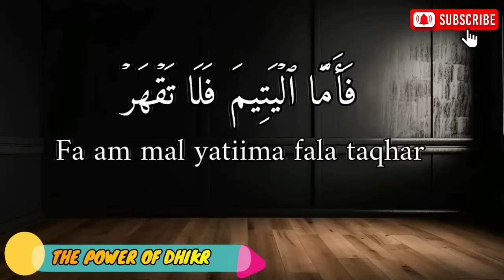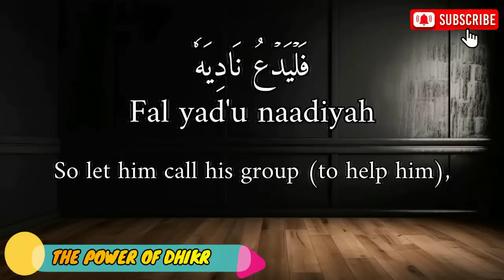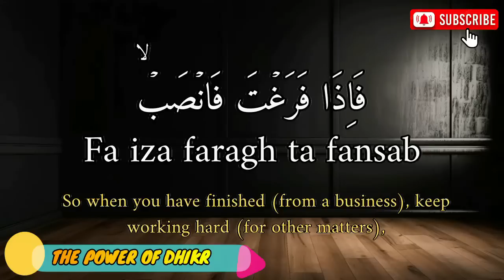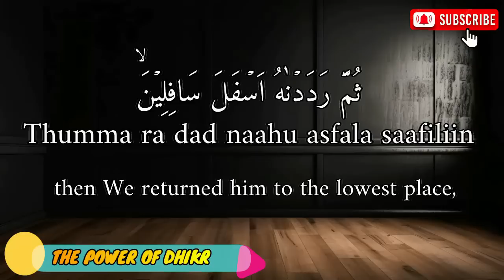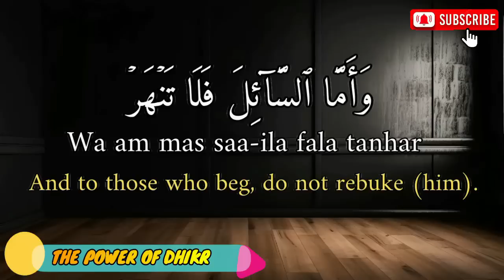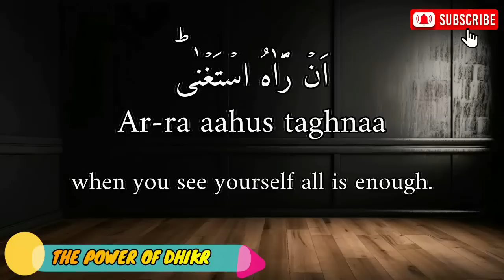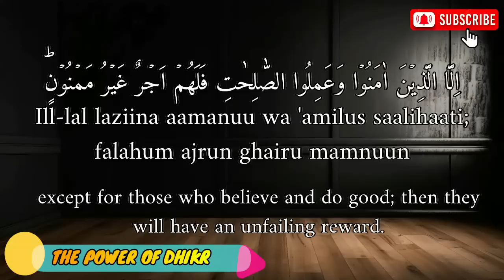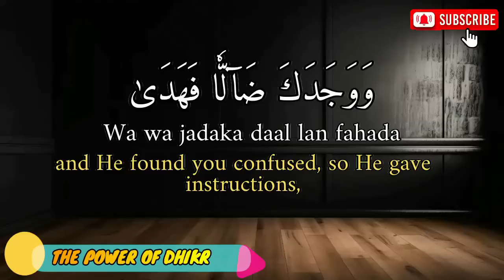SPECIAL DUAS THAT ARE ABLE TO SOLVE PROBLEMS QUICKLY || DUA OF BLESSINGS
Footage : Original